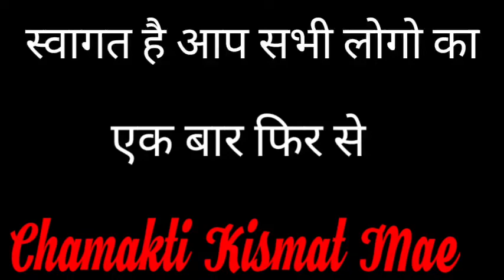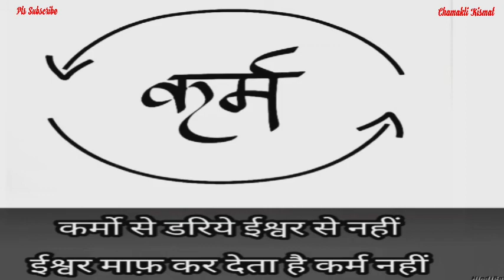शनिवार को ऐसे करे पूजा धन वर्षा होगी || Jyotish || Vaastu Shastra